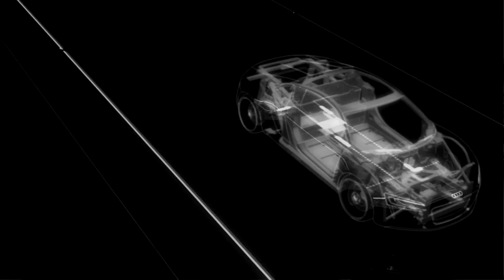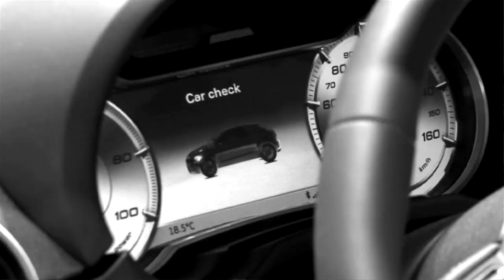Felejthetetlen pillanat az Audi Hungariánál - Simon Miklós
Simon Miklós - gyártástervező mérnök